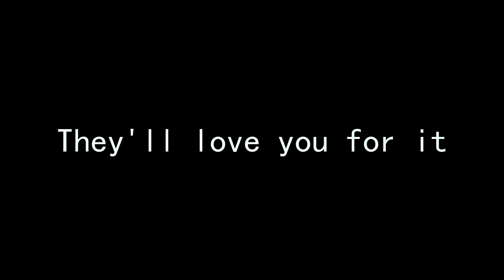RAHATTOMANA EP42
Rahaa ei saa siirrettyä toiselle kortille ilman tunnuksia, kipeeksikkin vähän tulin, nenä putoaa päästä. No silti menee ihan kivasti ja mamma jeesi joten no worries.